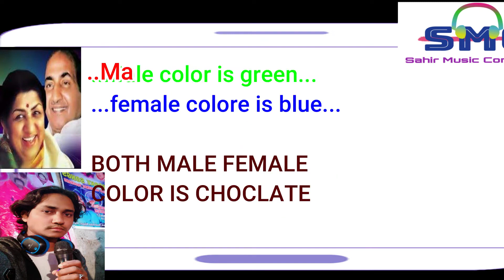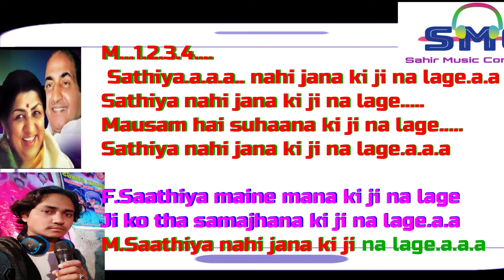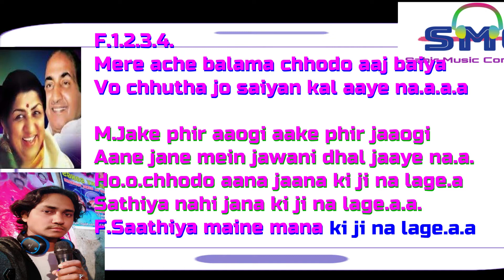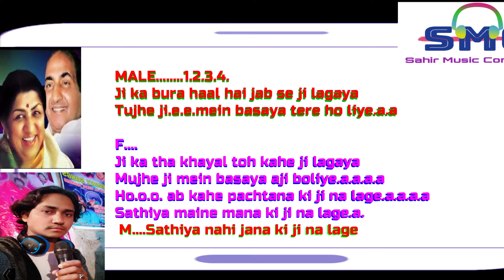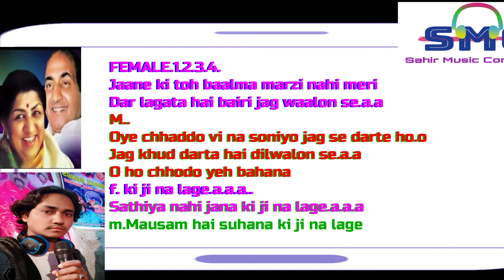Saathiya Nahi Jana Ke Jee Na Lage - Karaoke for FEMALE Singers.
Thanks to Saahir Music Company for the beautiful track.
Film : Aaya Sawan Jhoom Ke
Singers : Mohd Rafi, Lata Mangeshkar
Lyrics  : Anand Bakshi
Anil Chauhan,
Bala Chaturvedi,
Home karaoke,
Jitendra Bhave,
Niraj Jain,
Karaoke 99,
Malhar sangeet,
Best karaoke,
Musix reluxe,
Ravindra Kamble,
Sagar karaoke tracks,
Satish Tavag,
Stephen C,